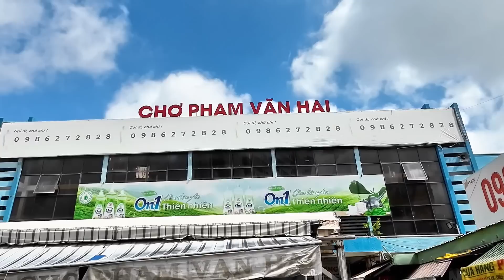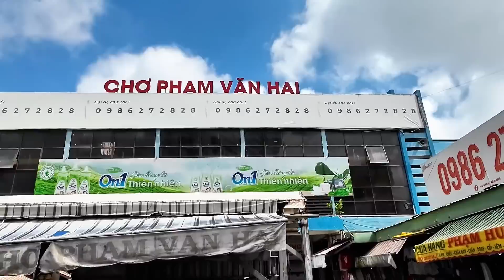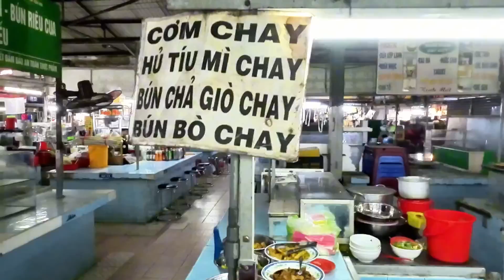Sài Thành Buôn Bán Ế Thê Thảm. Chợ Phạm Văn Hai Nổi Tiếng Nhộn Nhịp Giờ Vắng Như Chùa Bà Đanh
- Ri cảm ơn Cả Nhà đã xem clip. Nếu thấy hay xin Cả Nhà tặng cho em 1 like để ủng hộ tin thần cho em ra nhiều clip hơn.
- Em XIN CẢM ƠN CẢ NHÀ RẤT RẤT RẤT NHIỀU Ạ!